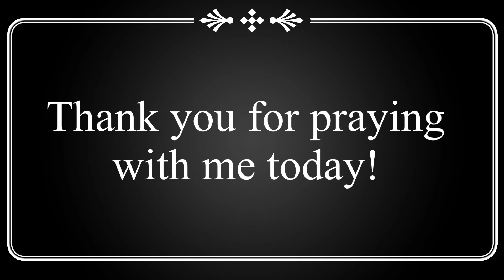SHORT MORNING PRAYERS FOR GOD’s BLESSINGS FOR THE DAY 🙏🏽☀️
Short morning prayers and declarations to start your day!  🙏🏽🙏🏽🙏🏽 Join me for prayer every Monday-Thursday at 10 am EST by coming to this channel for new prayers videos.  You can also check out our “Prayer Library” by clicking the playlist to see hundreds of prayers based on different categories. I hope the prayer videos help you and bless you. If you’re new to The Prayer Closet, please let me know below one of the videos.  I’m so happy you’re here! May the Lord be glorified as we pray in agreement! Welcome to The Prayer Closet with Kimyetta

GOALS AND PRAYER PLANNER FOR THE NEW YEAR:

SOW YOUR SEED:

$KimyettaHayden

WHAT I USE IN MY PRAYER CLOSET:

MY GOALS AND PRAYER PLANNER
PRAYER SHAWL
PRAYER WALL DECOR
FELT TIP WRITING PENS
WRITING JOURNAL

MY FAVORITES BOOKS:

THE CIRCLE MAKER
FERVENT PRAYER
KINGDOM WOMAN
JESUS CALLING DEVOTIONAL

**InThePrayerCloset.com